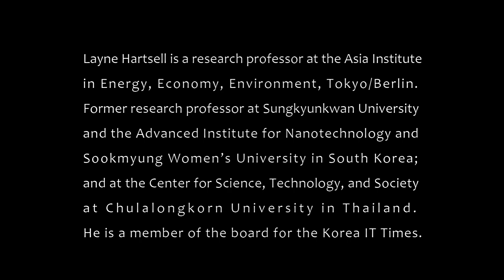[No. 015] Technics and Civilization on Bioregionalism: Dr. Layne Hartsell's lecture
Urbanization compared to bioregionalism: Cor Jesu University Department of Graduate Studies, March 2023